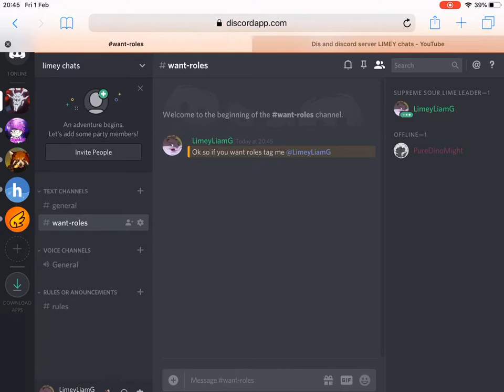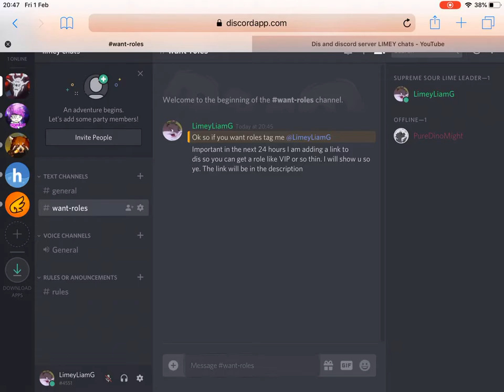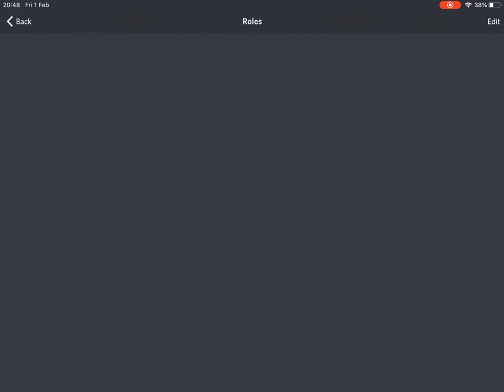Want roles on my discord ?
Do what it said on dah vid here is the